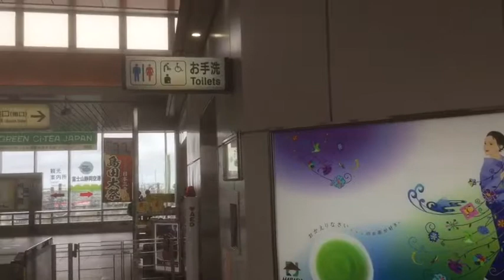【無編集】20190727 JR島田駅にて 【ガーベージセクション】